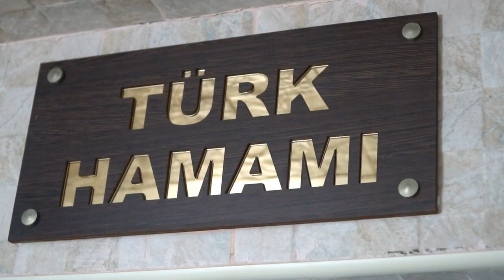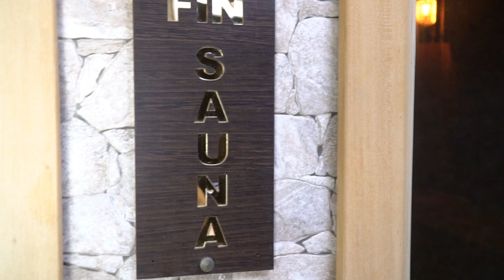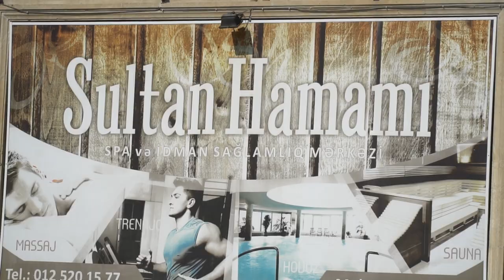sultan hamam bakida hamam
SMM ucun Əlaqə nomrəsi 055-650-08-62
SMM xidməti
Logo, Intro, Outro hazırlanması
Professional video və foto çəkiliş
Marketing, Tarketing, SEO xidmətləri, WEB saytların hazırlanması Posting xidməti
Doodle Slide və Qrafik vidoların hazırlanması